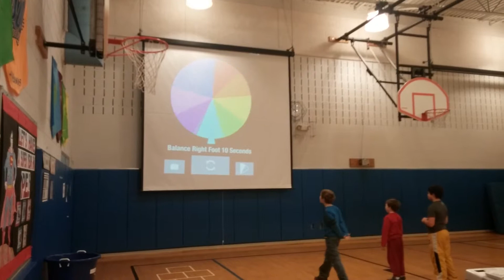Roundom Ipad App